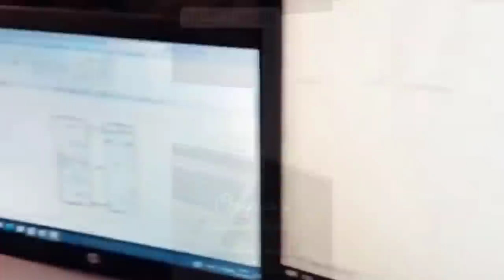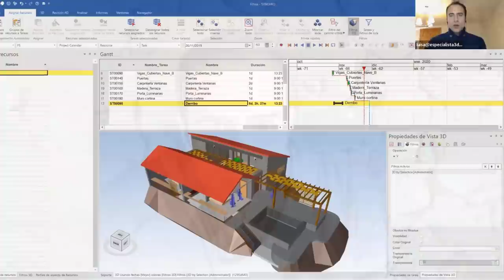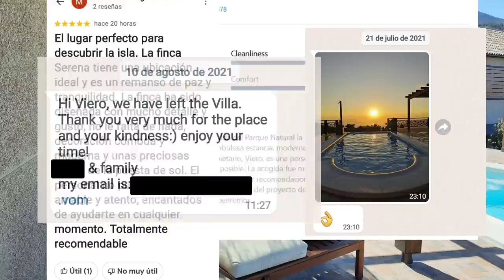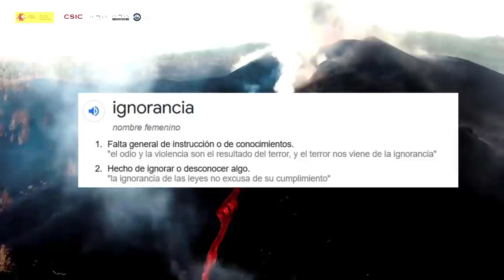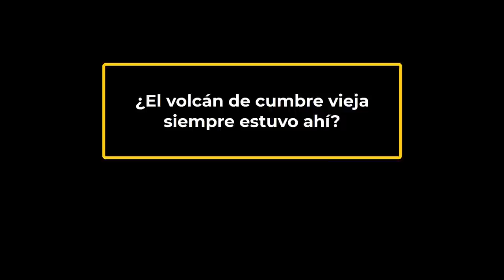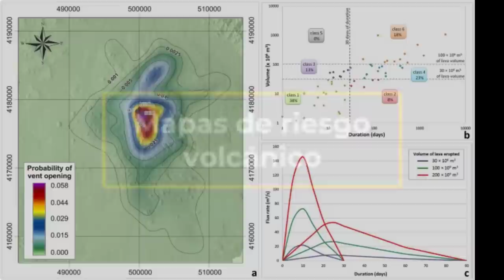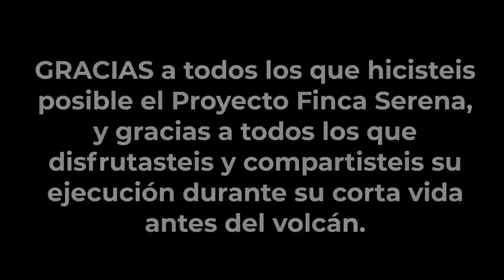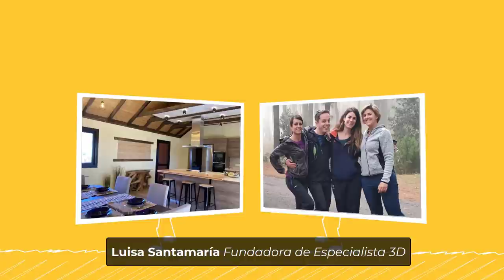🌋 Nuestro PROYECTO fue DESTRUIDO por el VOLCÁN de LA PALMA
La lava de La Palma se llevó un proyecto que ha supuesto 6 años de trabajo.
Tal vez hayas visto en las noticias la erupción, los vuelos de dron o incluso los avisos de tsunami. En este vídeo compartimos contigo nuestra experiencia personal desde la visión como arquitectos en el lugar.  En Especialista3D hemos documentado el proceso de la construcción desde su inicio hasta su destrucción.

¿Dónde has visto este proyecto?